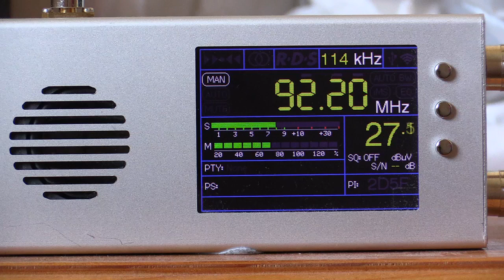92.2Mhz Viti-FM Suva Fiji [2-Es]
Brief opening to Fiji

Location: Cooma NSW Australia
Antenna: Matchmaster 3 Element+ FM preamp
Date: 15th Dec 2023
Distance: 3500km